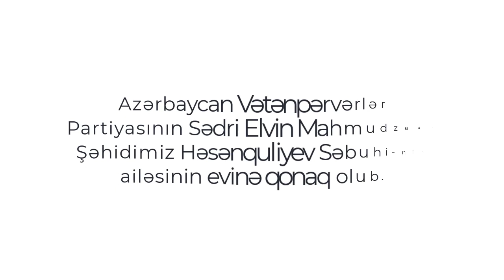Elvin Mahmudzadə Şəhid Səbuhi Həsənquliyevin ailəsinə qonaq oldu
Azərbaycan Vətənpərvərlər Partiyasının sədri AVP Medianın təssisçisi Elvin Mahmudzadə və partiyamızın Təhlükəsizlik Departamentinin rəhbəri Nazim İlyasov Şəhid qardaşımız Səbuhi Həsənquliyevin ailəsinə qonaq oldu.